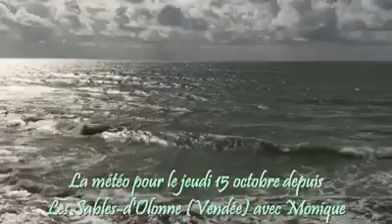la météo pour le jeudi 15 octobre 2020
Voici le bulletin météo pour le jeudi 15 octobre 2020 ainsi que les contributions que nous avons tiré au sort d'hier !
Bonne journée !